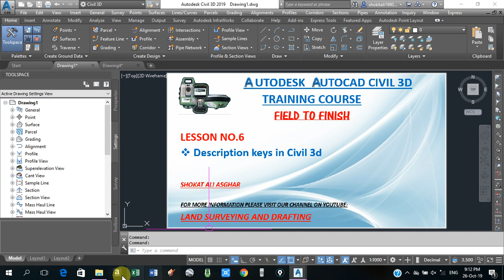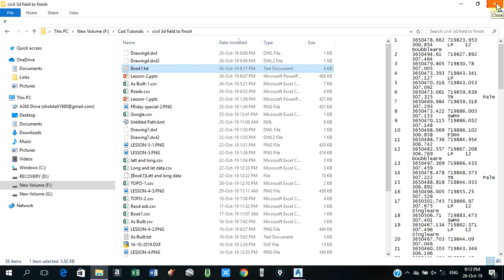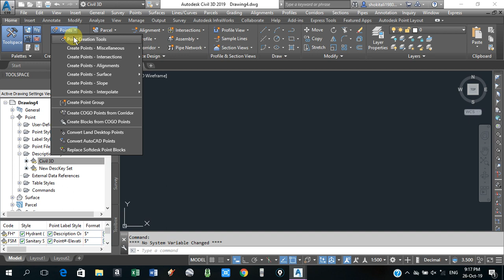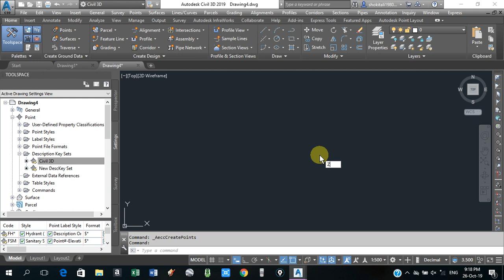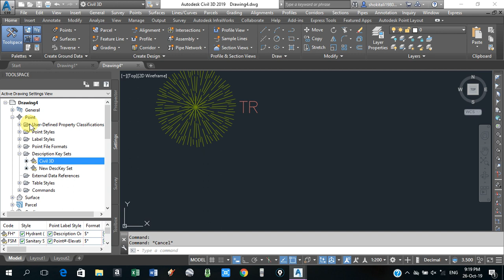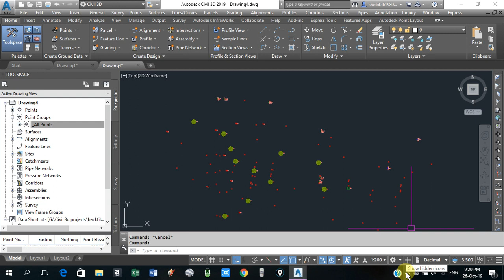How to create description keys in civil 3d Lesson#6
in this video i explained that how we can create description key sets in civil 3d